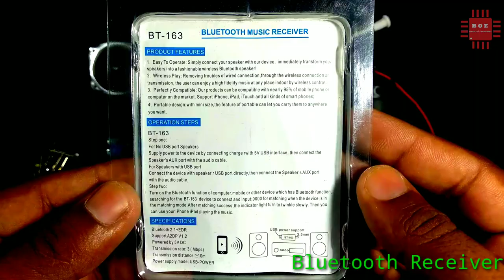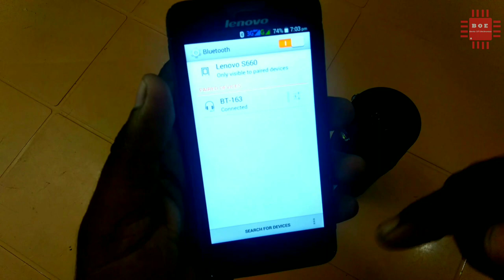How to Make a Bluetooth speaker with Emergency Light using Bodyspray bottle DIY!!!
In this Video we will describe how to make Bluetooth speaker with Emergency Light using  Body spray bottle.
Required Components for this project
1,BT163 ,Bluetooth Receiver.
2,MT3608 DC-DC boost module.
3,PAM8403 amplifier module.
4,TP4056 charging module.
5,Two nos of 18650 battery.
6,2 inch 5watts speaker.
7, 8mm white LED.
8,1E 1Watt resistor.
9,Micro USB connector
10, Connecting wires.